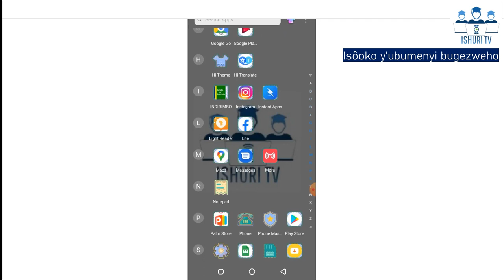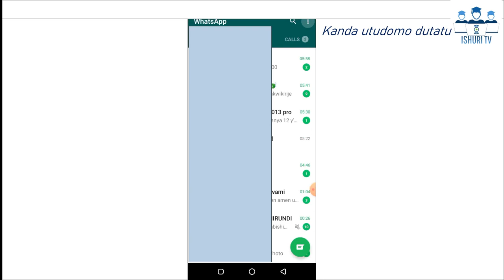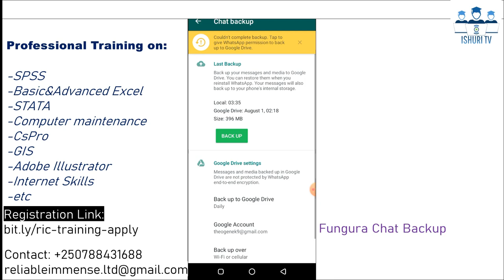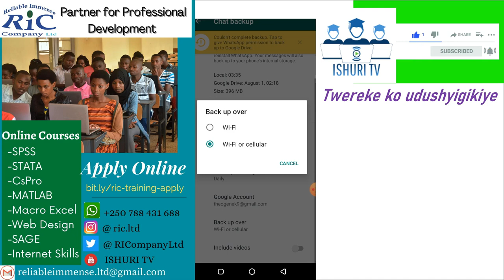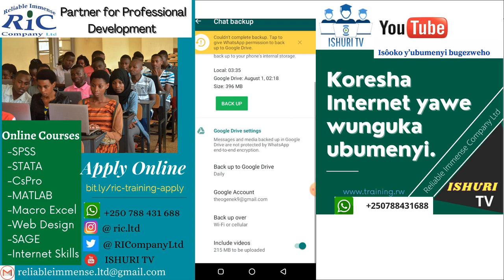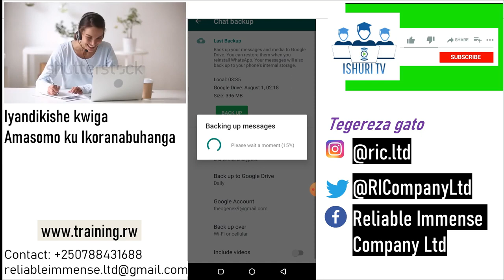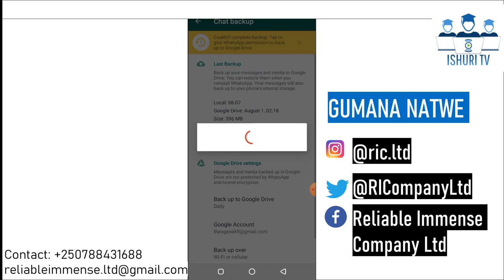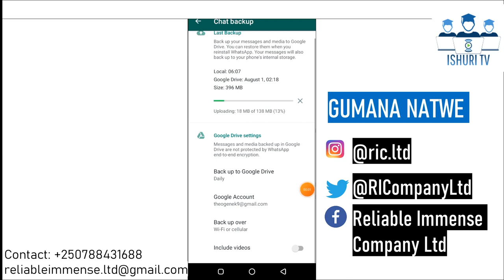✅ Kugarura Messages za WhatsApp za KERA ✔️ (ISHURI TV)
​ @ISHURITVonline   ni YouTube channel y'Ikigo Reliable Immense Company Limited (RIC Ltd) kizwiho gutanga amahugurwa hirya no hino mugihugu hagamijwe gutanga umusanzu mukubaka ubukungu bushingiye kubumenyi.
Ushaka Gushyigikira ibyo dukora, wanyuza ubufasha bwawe kuri MoMo Pay *182*8*1*226848#